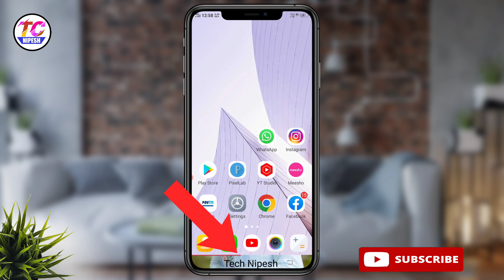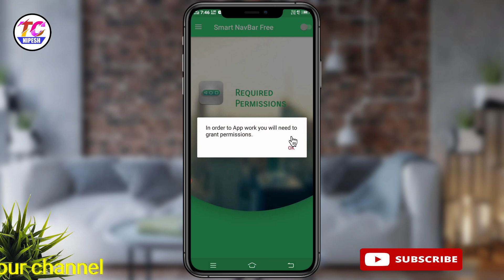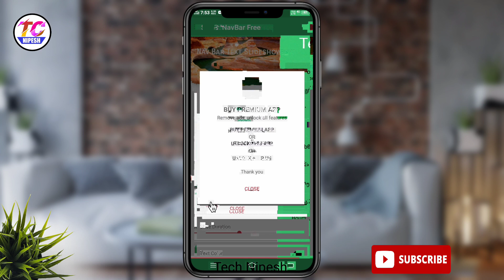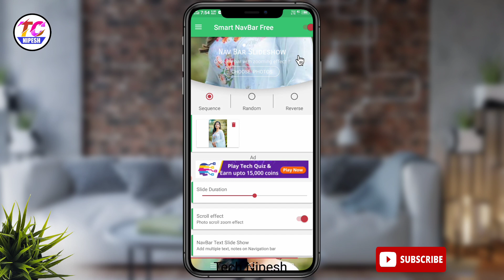Navigation Bar এ নিজের নাম কিভাবে লিখতে হয় || মোবাইলের Navigation Bar এ ফোটো কিভাবে লাগানো যাবে?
Friends ajker ai video te phoner navigation bar a nijer nam o photo kivabe lagate hoi tai dekhanu hoyece. Apni o jodi navigation bar nijer nam likhe ba girl friend ar nam likhe o navigation bar ar background a photo lagiye navigation bar ke nice look dite chan tahole ajker ai video puro dekun.

Hi,
I am Nipesh. I want to try upload a video to this channel everyday😊😊😊.